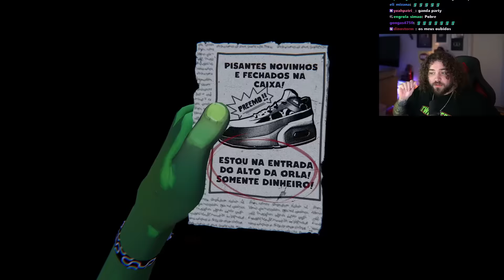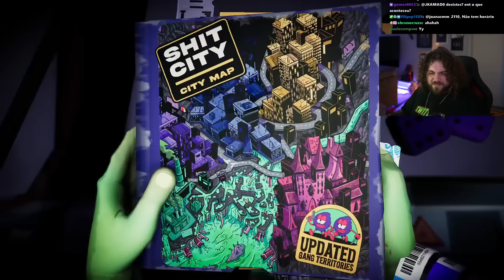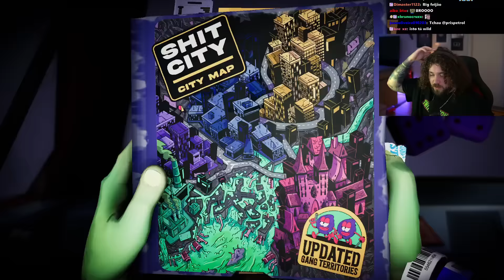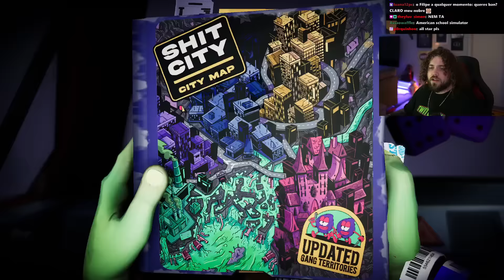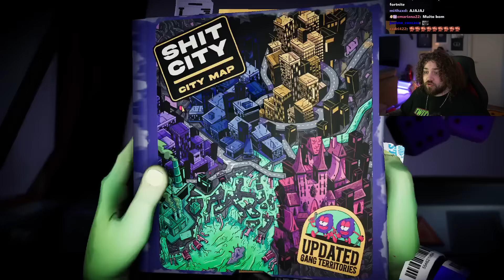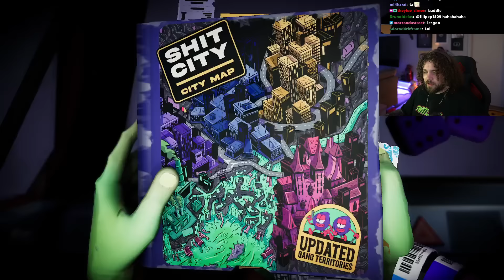UM CRIMINOSO QUE MATA TODOS COM O PÉ - CAOS TOTAL no ANGER FOOT